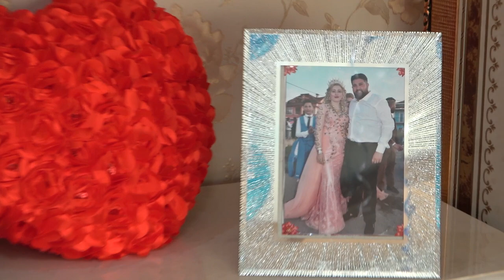Selim bebek Tarih 11-15-2020 fragman